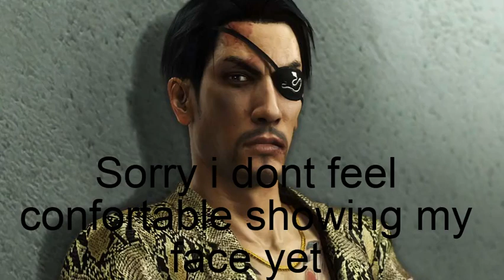welcome to my YouTube channel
this video is just a minor introduction to my new YouTube channel!!!